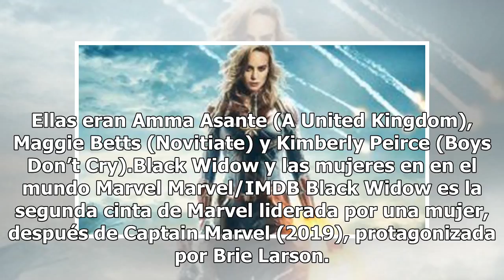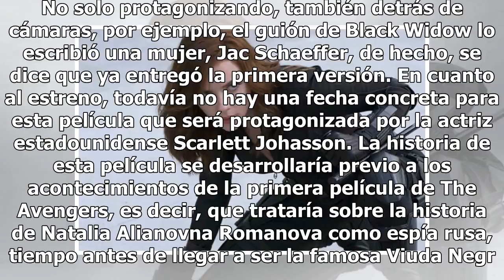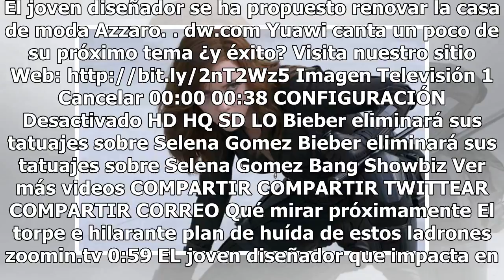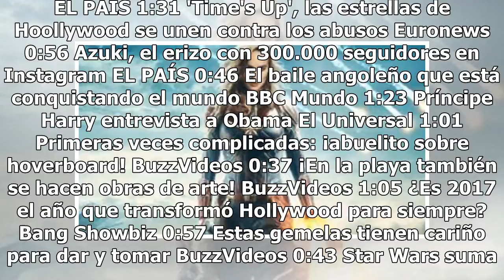Black Widow, la primera película de Marvel dirigida por una mujer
Cate Shortland fue la elegida para llevarBlack Widow a la pantalla grande. La contienda para la directora australiana estuvo complicada, pues eran 70 directores que estuvieron como candidatos. Esta es la primera vez en la historia que Marvel pone a una mujer como directora de un filme. El trabajo qu...